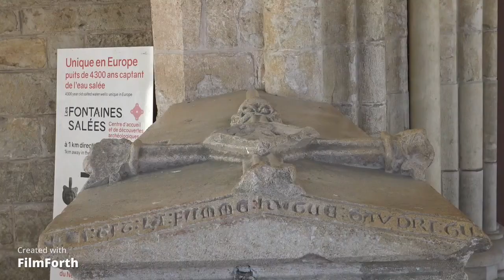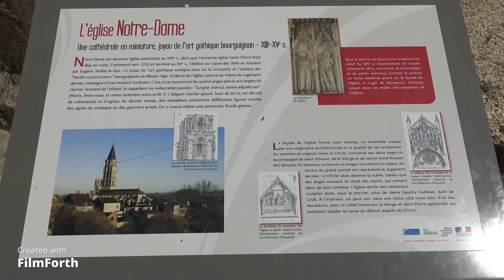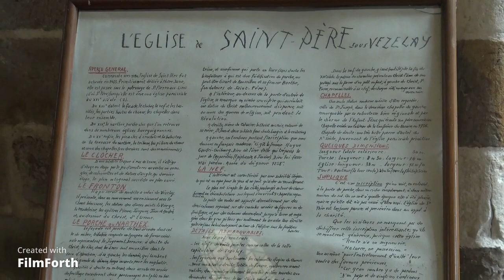EGLISE DE SAINT-PERE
Eglise N-D de Saint-Père, une véritable cathédrale miniature
Visite du 1 août 2022..